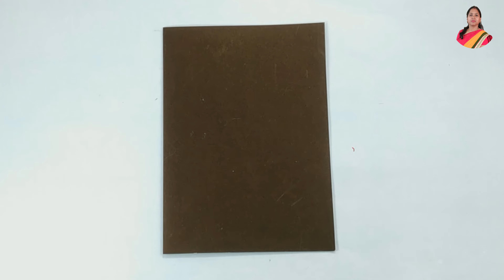How To Make Easy Beautiful Holi Card /Making Handmade Greeting Cards For Holi Celebration 2022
r
 Holi card making easy/Holi card kaise banate hain/Holi card kaise banaen

Hello friends.
In video we showed step by step making of HOLI greeting card, greeting card kaise banate hain, dikahao, dikhaiye, bataiye, simple, batao, easy, video, hua dikhao, dikhaye, kagaj ka card,  wah dikhao,Greeting card banane ka tarika, Greeting card banane ka tarika, easily with paper art and craft at home quick and easy handmade .It's a beautiful greeting card design for couples having anniversary.
We will do our best to add more colors and joy in your life with our creations.